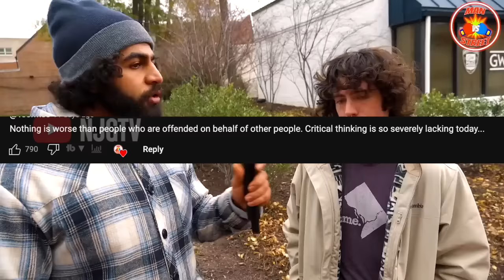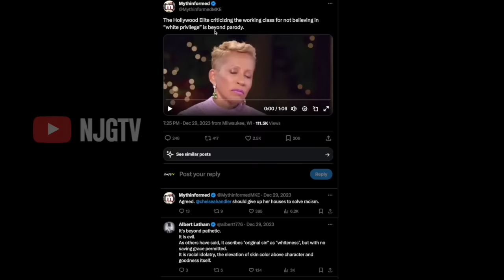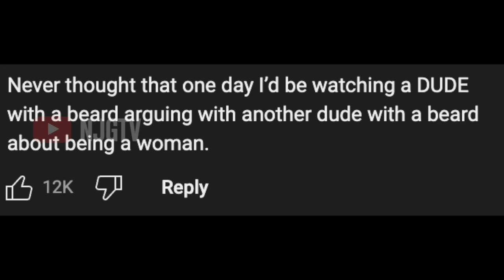Woke College Students Get EXPOSED!